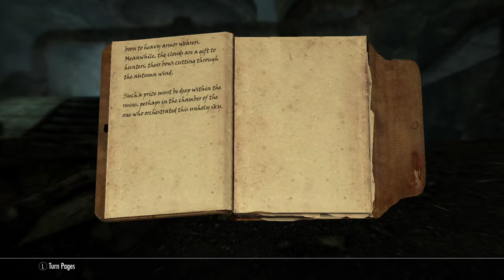Skyrim - Forgotten Seasons DLC - PS4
Just a sample of part of the Forgotten Seasons DLC